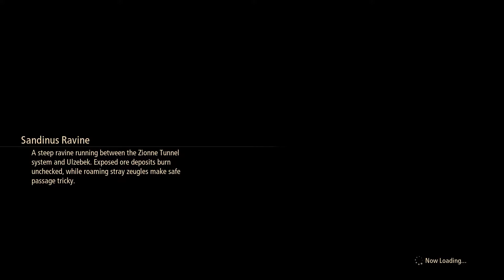Tales of Arise Playthrough (26) - No More Secrets Between Friends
Time for us to finally depart for the other world, another Tales staple climax. Shionne's final barrier separating her from her friends comes crumbling down. I guess the Tales staple betrayal battle really did already happen.